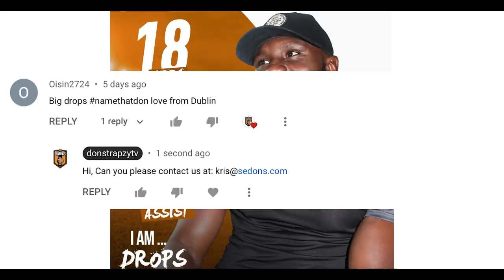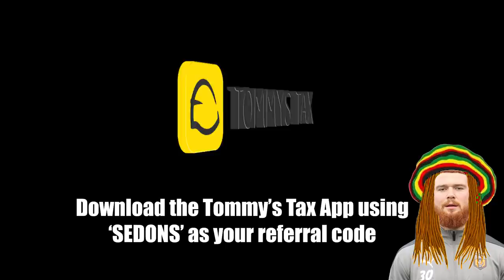Zak Ansah Summer Street Ball EP7 | 'The Last Dance' | SE DONS FT PRO FOOTBALLERS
Laughing Buddha: @laughingbuddha_uk
Juvenis: @Juvenis_youth
Sis: @Sisfootball